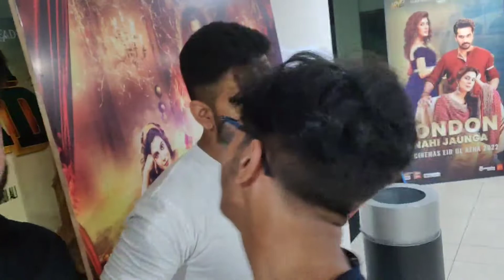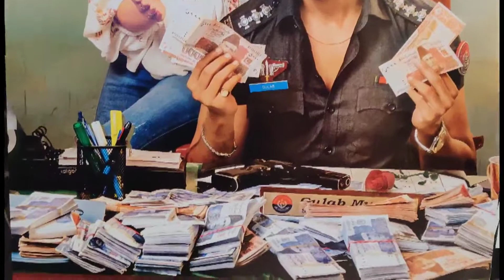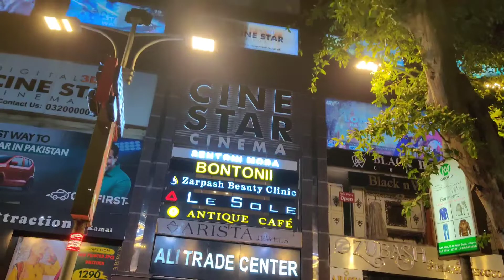Me And my Friend Enjoy Emporium Mall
Me And my Friend Enjoy Emporium Mall Visit & Amanah Mall